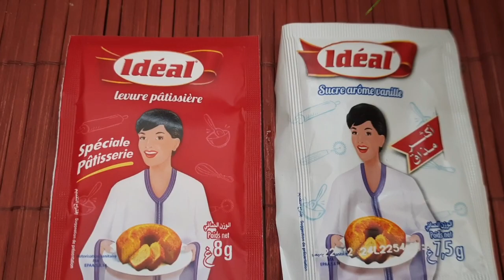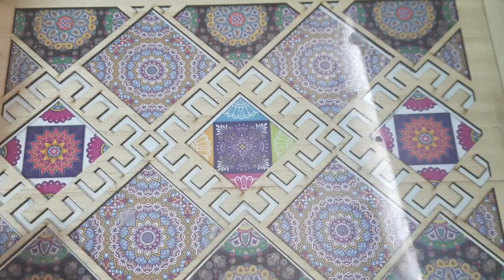حضريهم فآخر لحظة ميني كيك بالشوكولا بدون غلوتين قطنيين و خفاف زيني بيهم مائدة العيد ❗️